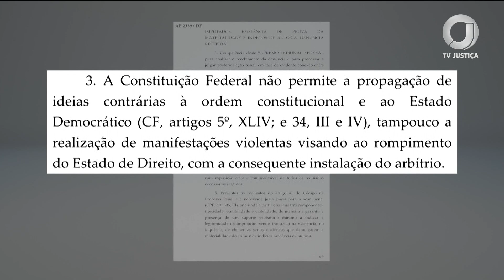📺 JJ – Começa julgamento de ação penal contra Fátima Tubarão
Ela é acusada pela PGR de participar dos atos de 8/1/23.